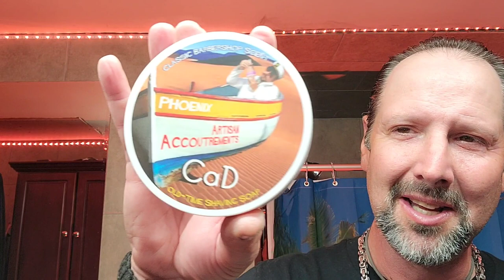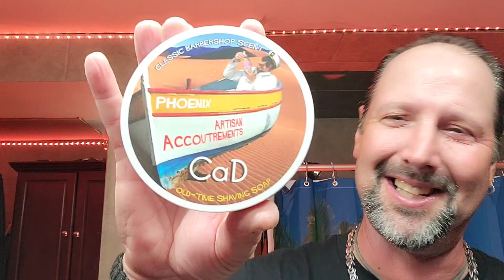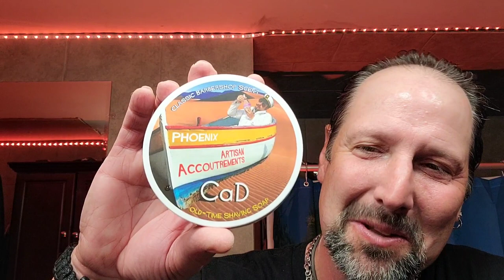Phoenix Artisan Accoutrements CaD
Kikuboshi Feon - Savile Row Coral 3324 "The Stallion" - Phoenix Artisan Accoutrements CaD